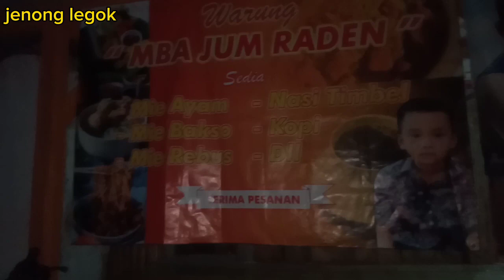di saung tengah sawah masak makan nasi liwet, gurame bakar sambel kecap raos